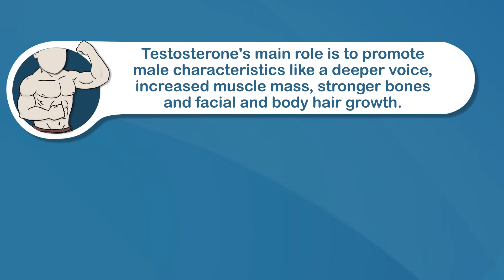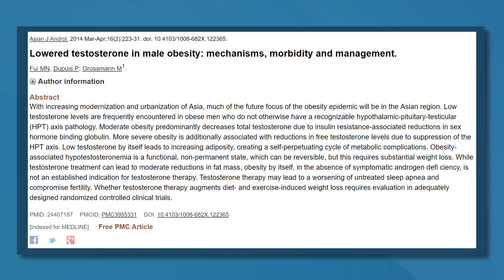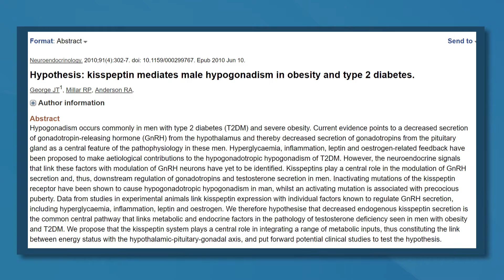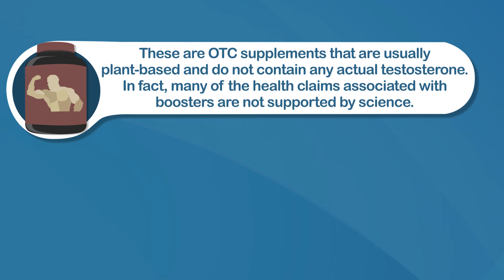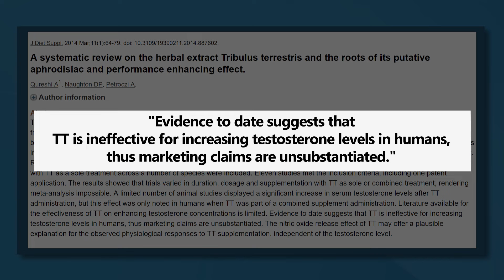Can Boosting Testosterone Help You Lose Fat?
Some men believe that testosterone may assist in fat loss. It's a hormone responsible for some of the typical male characteristics and It also promotes muscle growth in both genders.

In this video I'm looking at the potential role of this hormone in weight loss and obesity.